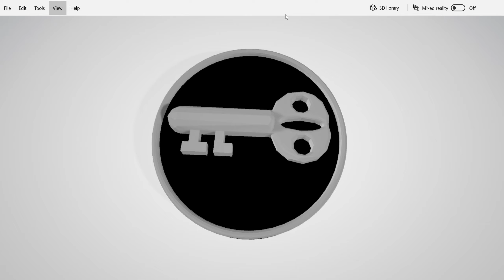Game Tokens: Key